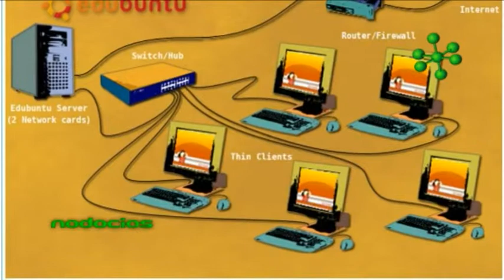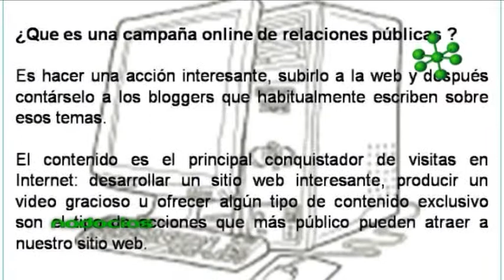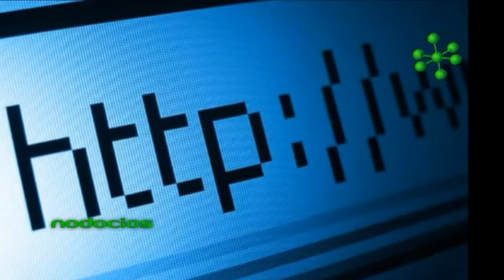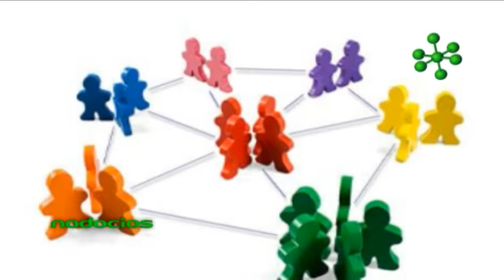DESARROLLO DE MARCA E IMAGEN COORPORATIVA 9 ERIKA PASERO PROSKE NODOCIOS